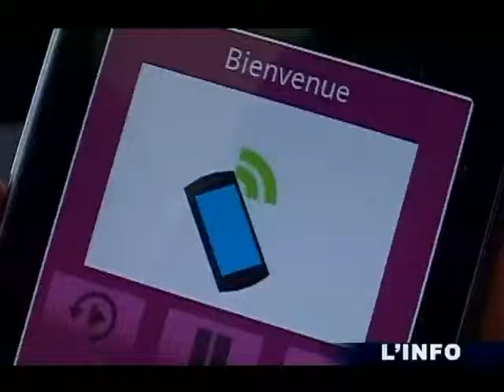Découvrir le Mans grâce au Liberty Guide!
Sites webs/blogs, copiez cette vidéo avec le bouton "Intégrer" !
 Un guide audio qui se localise grâce au système GPS permet de découvrir autrement la ville du Mans